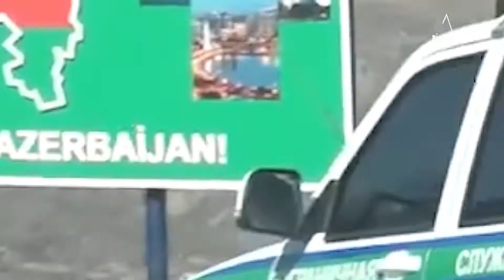🔴 Qırmızı Bazar yolu Azərbaycan Ordusunun nəzarətinə verilib - Erməni mətbuatının iddiası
🔴 Qırmızı Bazar yolu Azərbaycan Ordusunun nəzarətinə verilib - Erməni mətbuatının iddiası ▶️ MissiyaTV​​​​​​